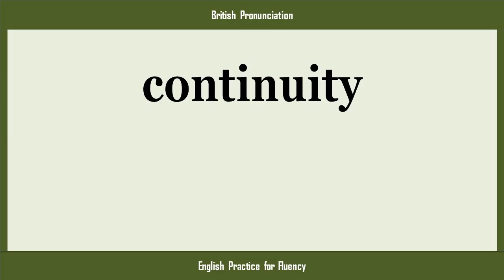continuity, How to Say or Pronounce CONTINUITY in American, British, Australian English